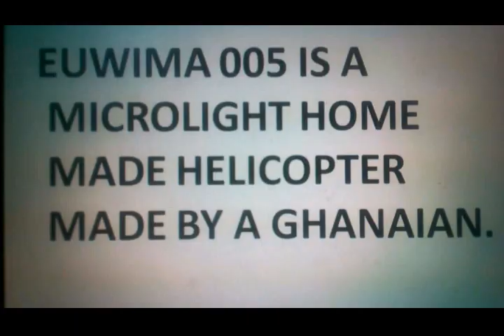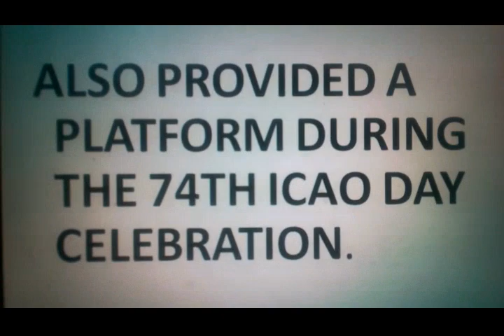Homemade helicopter ambulance made by Jake Antwi, Ghanaian aircraft builder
Idea Behind The Construction Of the homemade helicopter(EUWIMA 005) by Jake Antwi.
Air ambulance made by Jake Antwi, a Ghanaian.